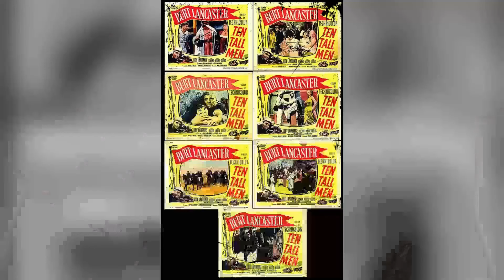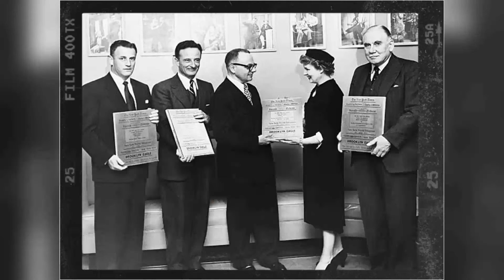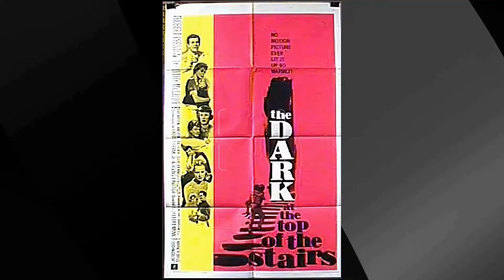32 Years After, The Real Reason Behind Her Sudden Death Revealed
Hello, Classic Hollywood enthusiasts! 📽️ Today, we embark on a spellbinding journey to honor the luminous Shirley Booth, a true icon of the silver screen. 🌟

From breathtaking performances to unforgettable on-screen chemistry, Shirley Booth's contributions to cinema continue to inspire and entertain. 🎬

Join me as we explore the heart and soul of Shirley Booth's most celebrated works and witness the moments that shaped their legendary career.

🎥 Lights, camera, and let's relive the magic of Classic Hollywood with Shirley Booth as our charismatic guide! ✨🎭
Filmography:
The Year Without a Santa Claus
A Touch of Grace
The Ghost & Mrs. Muir
The Smugglers
CBS Playhouse
CBS Playhouse: The Glass Menagerie
Hazel
The United States Steel Hour
The Matchmaker
Hot Spell
Playhouse 90
About Mrs. Leslie
Main Street to Broadway
Come Back, Little Sheba
Strawhat Cinderella